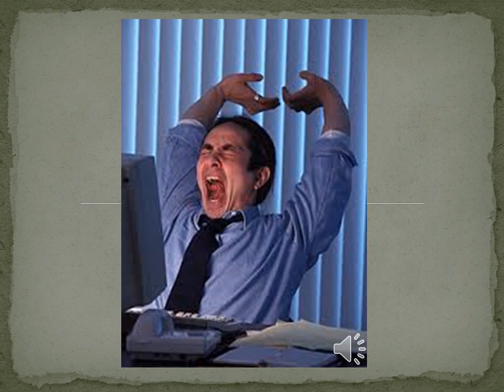วิธีแก้ง่วงระหว่างวัน ฉบับวัยเรียนวัยทำงาน